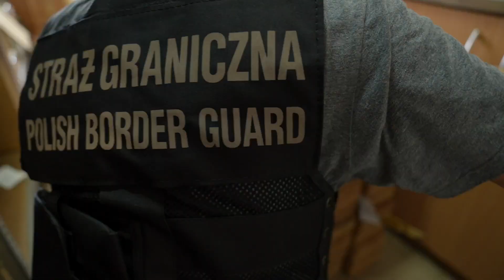Przemyt kokainy ujawniony przez Morski Oddział SG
Funkcjonariusze Straży Granicznej zabezpieczyli w porcie w Gdyni prawie 440 kg kokainy o czarnorynkowej wartości ok. 180 mln zł. Narkotyki ukryte były wewnątrz desek podłogowych. Transport przypłynął z Ameryki Południowej.
Ujawnienie tak dużego przerzutu narkotyków do Polski to efekt zakrojonych na szeroką skalę działań rozpoznawczych, w szczególności współpracy z operującymi w rejonie Ameryki Południowej organami ścigania. Funkcjonariusze wytypowali podejrzany ładunek, który dotarł do Gdyni z Chile. W wyniku dalszych działań zabezpieczono dwa kontenery z ładunkiem desek podłogowych z wysokiej jakości drewna tropikalnego. Badanie tego towaru przy wykorzystaniu dostępnych środków technicznych umożliwiło wykrycie anomalii wewnątrz skanowanego ładunku. W konsekwencji zdecydowano o szczegółowym przeszukaniu zawartości kontenerów. Zabezpieczeniem procesowym narkotyków zajęli się eksperci z Laboratorium Kryminalistycznego Komendy Głównej Straży Granicznej. Ze skrytek w deskach podłogowych wydobyto łącznie prawie 440 kg kokainy wartej około 180 mln zł.